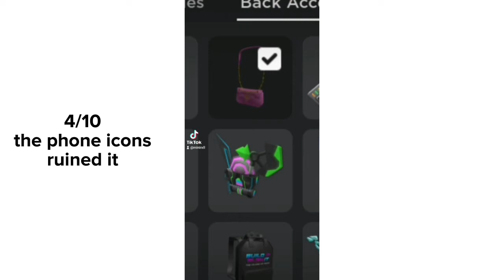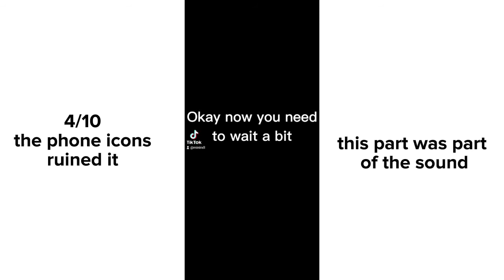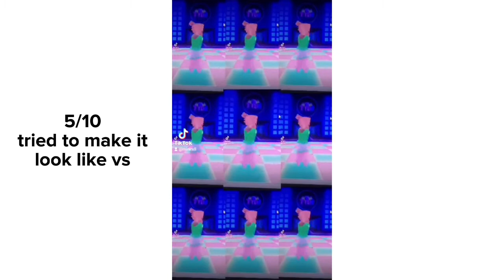My Roblox Editing Evolution ( TikTok )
This is my editing evolution. I started out on TikTok and I might post on YouTube soon.